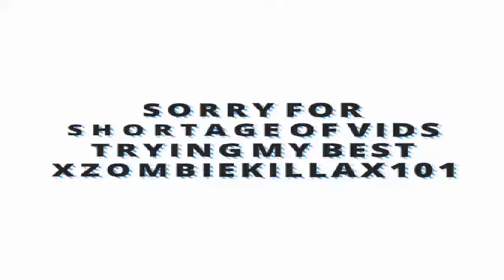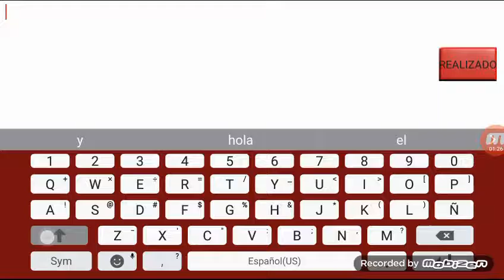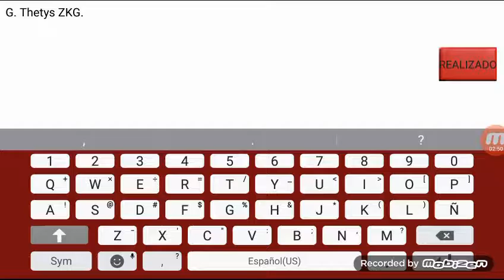Monster Legends: War update/Adults of the World Unite vs Lucretia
Gaming channel
Song- NCS:Tobu Hope